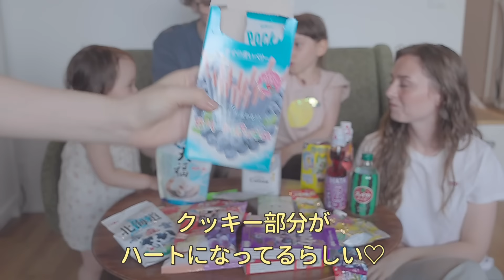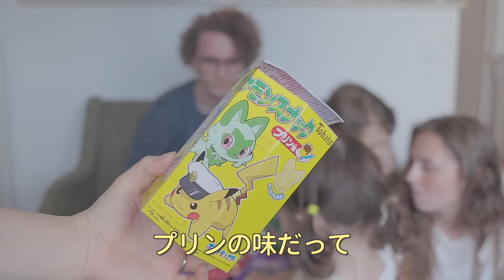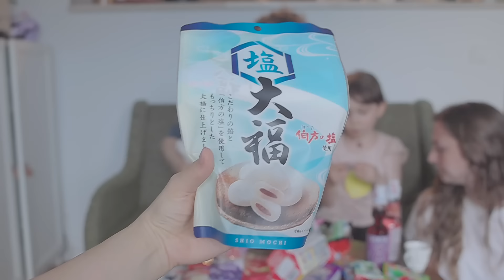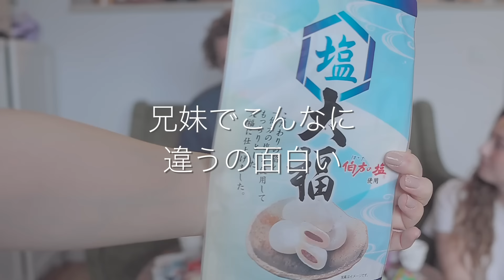北欧で日本のお菓子を食べ比べ！🇯🇵🇸🇪スウェーデンではどれが人気？🍬北欧暮らし / 海外の反応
Tack Oriental Supermarket!
Du kan köpa alla godis vi introducerade i den här videon här!
Olof Palmes gata 5, 111 37 Stockholm

動画内で使用している一部音楽はLilladagのオリジナルです
🎧 Music
You and I  - Lilladag

⚪︎ Amazon Music

⚪︎ 2nd Album『FIKADAGS? / Lilladag』

Lilladag🌿(リラダーグ)
Scandinavian Life vlog by Stockholm based Japanese composer Sayuri Hayashi Egnell
スウェーデン在住の音楽家が綴る北欧暮らしVlog。映画音楽の作曲、プロデュース、アート、動画等を作っています。